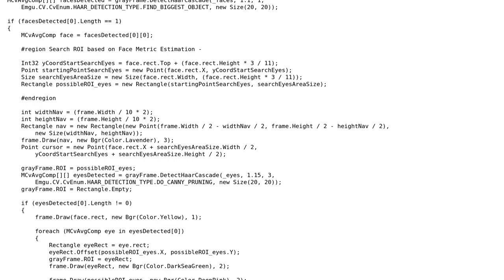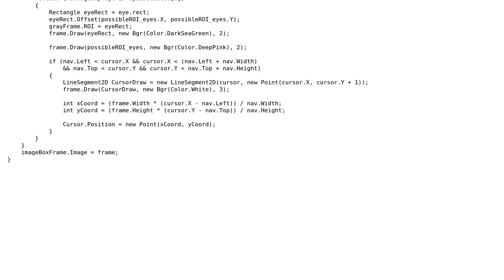Code Review: How do I make this C# code more efficient, in terms of FPS and time complexity?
With thanks & praise to God, and with thanks to the many people who have made this project possible! | Content (except music & images) licensed under CC BY-SA | Music | Images & others | With thanks to user ykombinator user Brannon user Adam and the Stack Exchange Network Trademarks are property of their respective owners. You are responsible for your own actions.